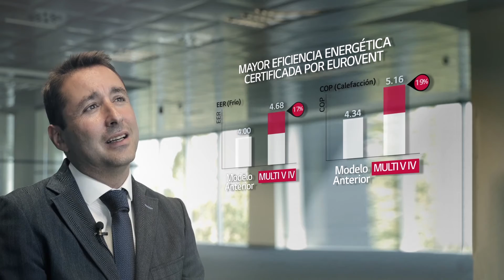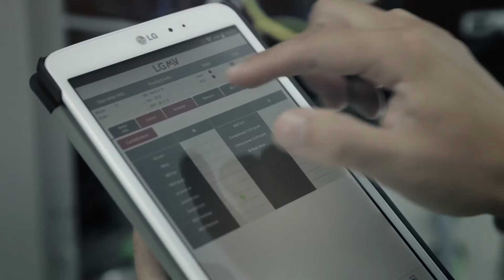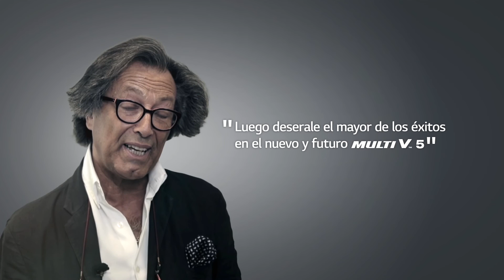VRF MULTI V 4 CASO DE ÉXITO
IberEspacio, Madrid – España
Ante la necesidad de un sistema de Aire Acondicionado respetuoso con el medio ambiente y con una tecnología de notable ahorro energético, IberEspacio eligió la última tecnología de LG Electronics. El Multi V es un sistema de aire acondicionado inteligente que permite un flujo de aire flexible y el mejor uso del espacio. Descubre todo lo el sistema Multi V tiene para ofrecer.